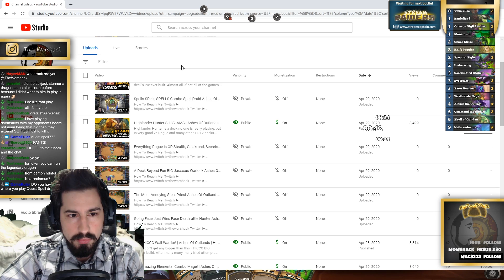Budget Decks To Legend | DH Best Token Deck?! | Ashes Of Outland | Hearthstone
Back at it again with the Budget Demon Hunter lists! This Token list seems very promising while being very different then most if not all of the other current Demon Hunter builds.

Hearthstone Battlegrounds

Deck Code ►

AAECAea5AwLMugPUyAMOlwaxCIu6A9e7A9i7A4m8A+C8A7rGA8fGA9nGA9XIA/fIA/nIA77SAwA=